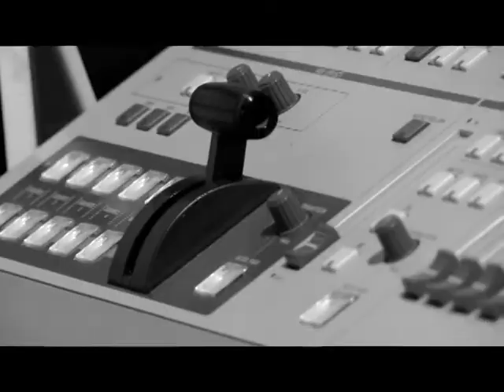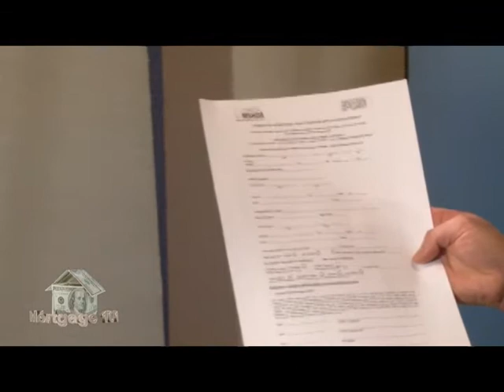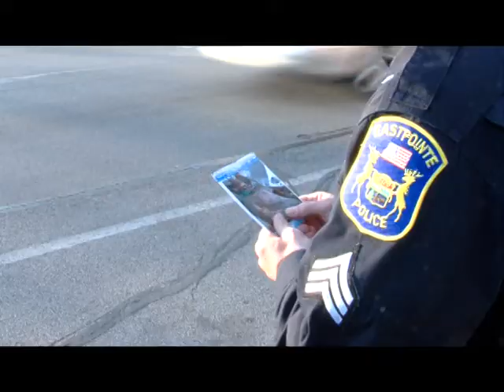Mortgage 101: Episode 1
Lisa Dwyer premiers in her new show, Mortgage 101.